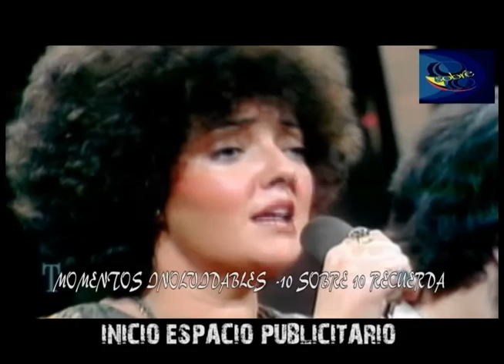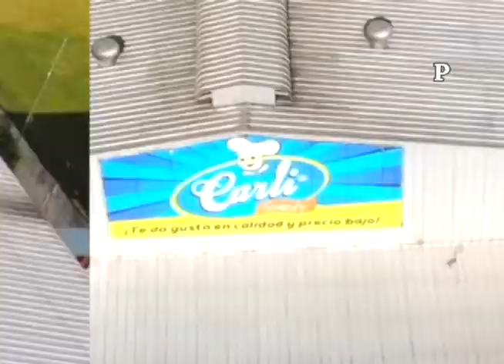SABADO 12 JUNIO 2021·CUMPLE AÑOS MILTON ARAUJO - ANGEL SHUNAULA -FABIO ASTAIZA"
SABADO 12 JUNIO 2021 EL 10 SOBRE 10 "RECUERDA· CUMPLE AÑOS MILTON ARAUJO - ANGEL SHUNAULA -FABIO ASTAIZA" - EVENTO COTOCOLLAO YADIRA - DIEGO IVAN Y START BAND - FELIZ FIN DE SEMANA - MIRENOS TODOS LOS DIAS EN FACEBOOK - YOU TUBE - GRACIAS TU LIKE.